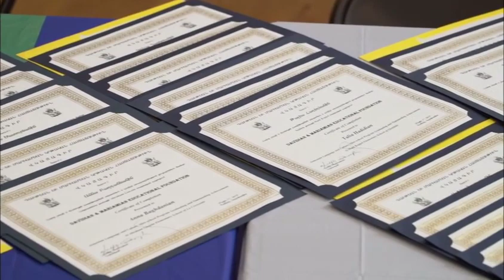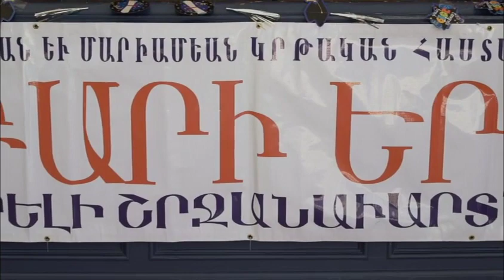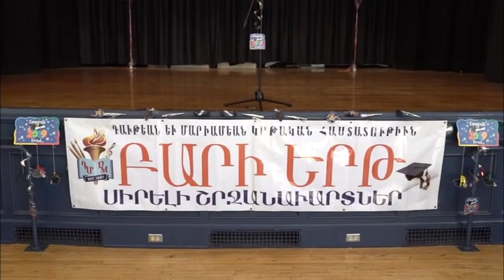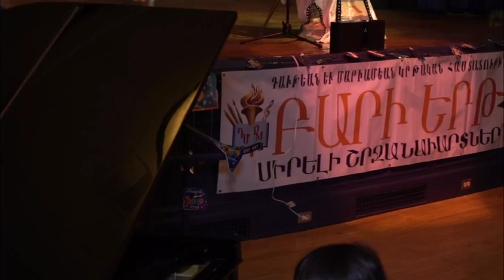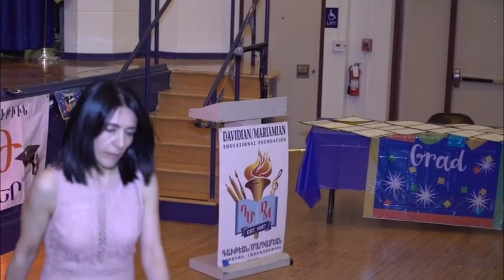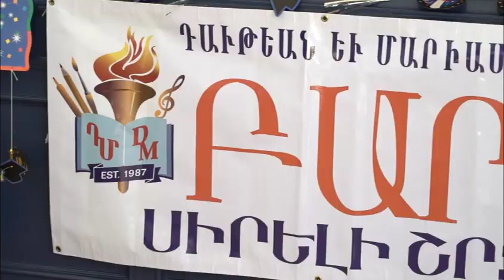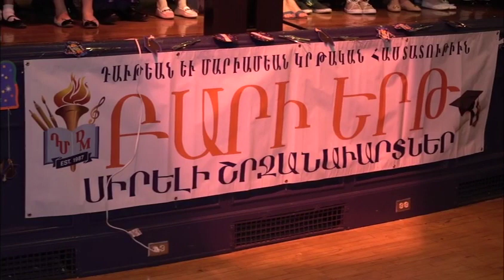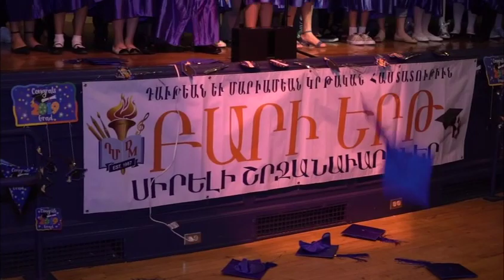Graduation 2019 Davidian Mariamian Educational Foundation